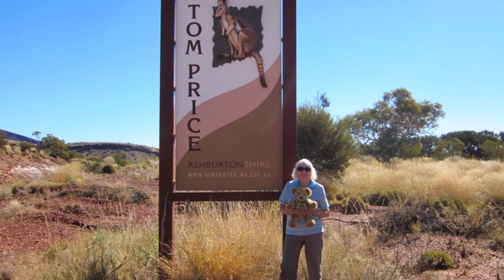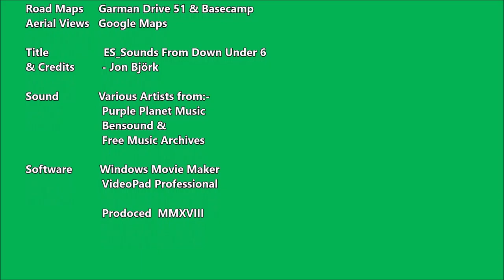EP 064 - Day 48 Karijini National Park (Part 1)